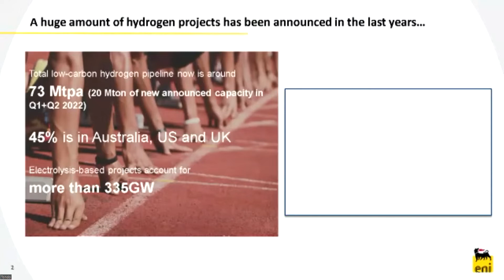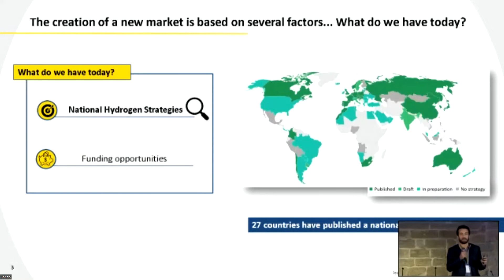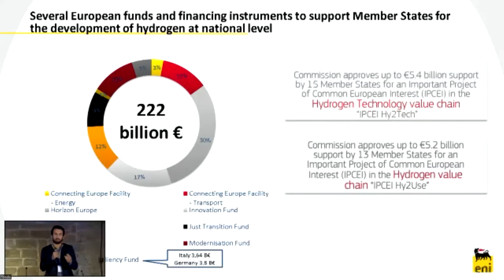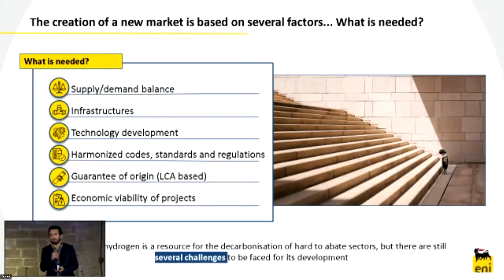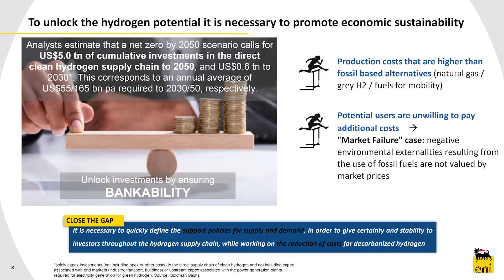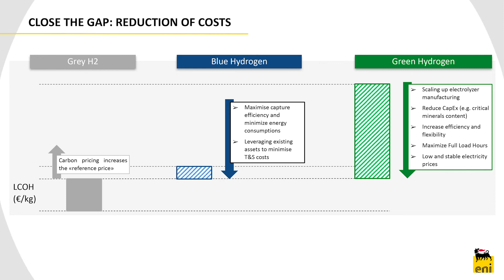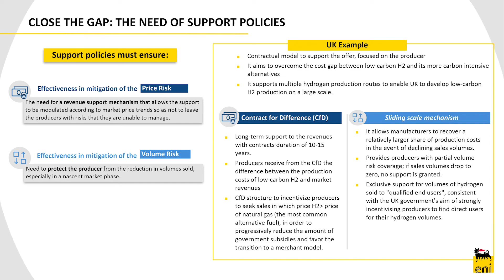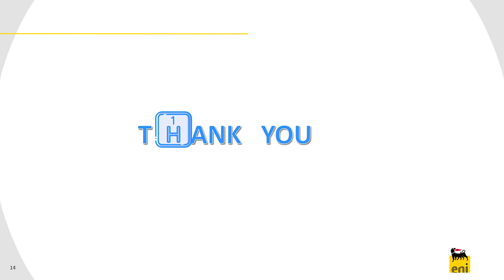Andrea Pisano | Head of Hydrogen Initiatives in Eni